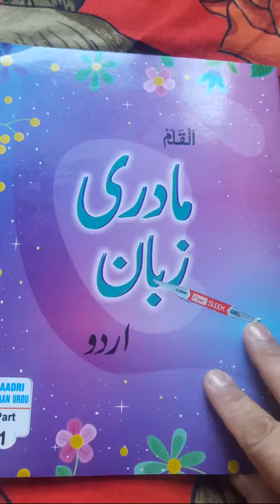STD Ist Urdu book no.4 lecture no 1